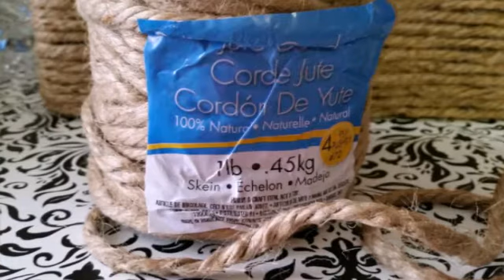DIY Basket/Box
Slide show of using Jute twine to cover a cardboard box.  I think it turned out well.  Took me several days of working off and on to complete.